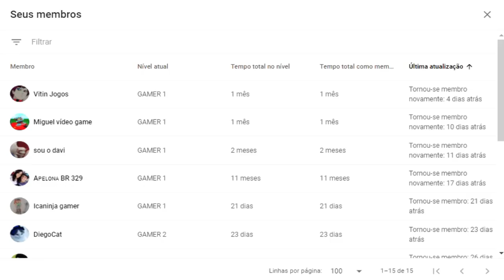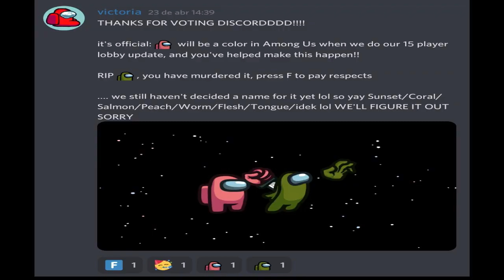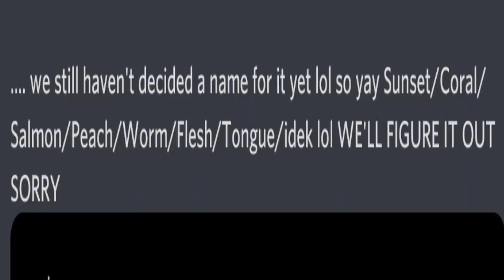A INNERSLOTH ESCONDEU ESSE SEGREDO DE VOCÊ | AMONG US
A INNERSLOTH está escondendo um segredo dos FÃS de AMONG US e nesse vídeo vou revelar que SEGREDO é esse!

⚠️ NÃO ESQUEÇA ⚠️

👤 COMPARTILHE

💵 VIRE MEMBRO DO CANAL E GANHE [NOME EM OUTRA COR, EMOJIS E +]

📱 MEU CELULAR ▶ POCOPHONE F1

🖥️ PLACA MÃE: ASRock A320M-HD
🖥️ PROCESSADOR: RYZEN 5 3400G
🖥️ MEMÓRIA RAM: CRUCIAL BALLISTIX (2X4)
🖥️ FONTE: AeroCool KCAS 400W hite Full Range 80 Plus
🖥️ SSD: Lexar NS100 128GB
🖥️ TECLADO E MOUSE: TGT Warfare II Rainbow RGB
🖥️ GABINETE: TGT Paladin

👽 INFORMAÇÕES EXTRAS 👽